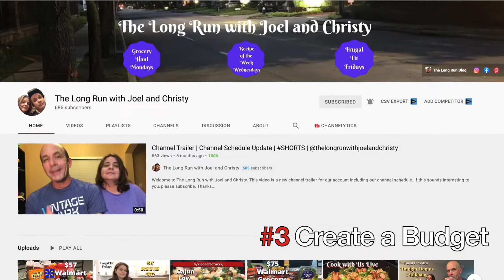#1 Money Saving Strategy EVERYONE Should Know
Explore this step-by-step guide on how to save money to help you achieve your saving goals.

(in order to get the free stock be sure that you complete the process).